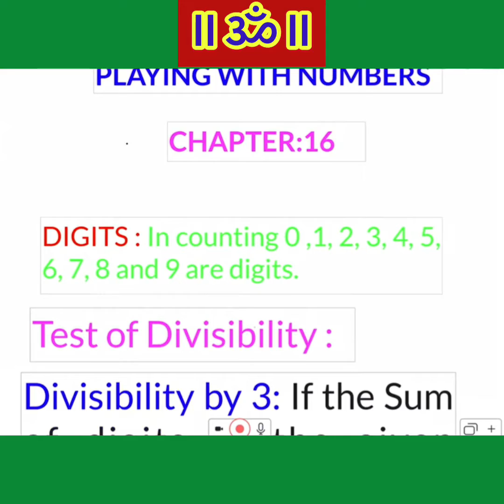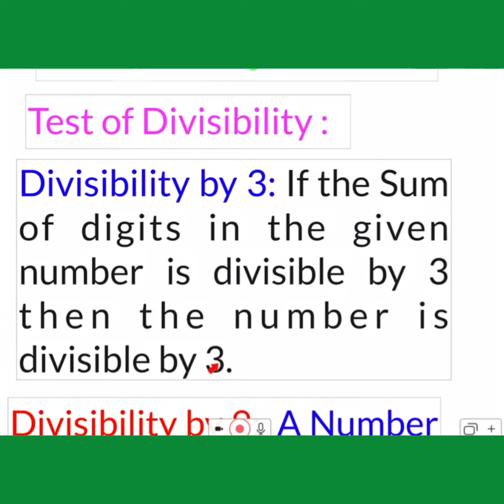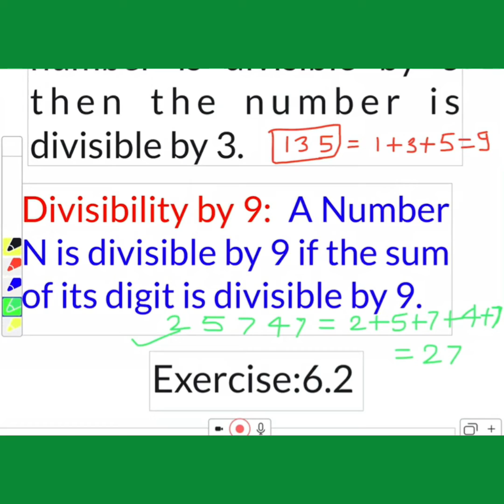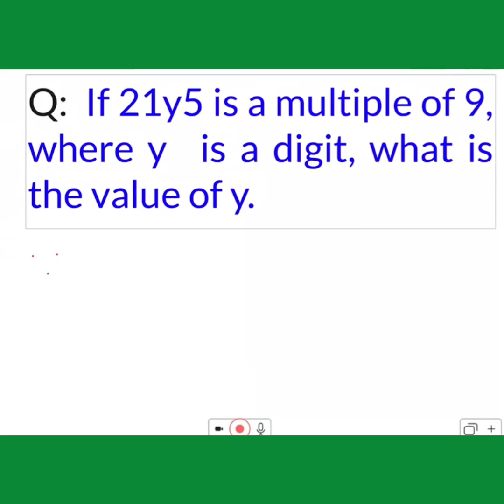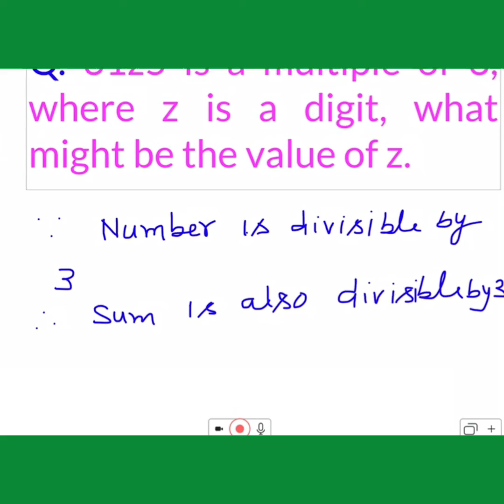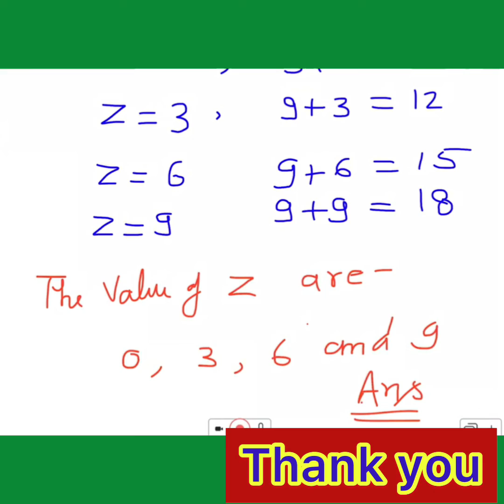MATHEMATICS I CLASS : VIII I CHAPTER :16 I PLAYING WITH NUMBERS I EXERCISE : 16.2 I NCERT MATHS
NCERT BOOK OF MATHEMATICS, KVS SYLLABUS. This important video created on the subject of mathematics. The purpose of this video to create the interest in the subject of mathematics in all the students. The secondary aim of this video to clear the concept on the concern topic. Enjoy this video up to Last. Thank you. Wish you all the best.Created CPTIWARI